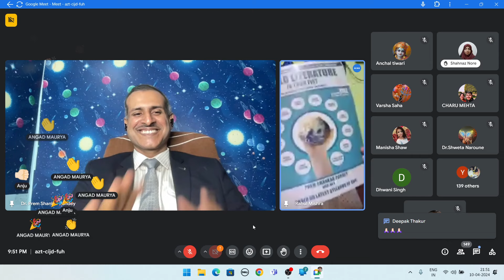A motivational session with Dr. Prem Shankar Pandey,author of the book World Literature in Your Fist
A motivational session with Dr. Prem Shankar Pandey, the author of the book "World Literature in Your Fist".

Host: Dr. Rahul Mishra (Director, Dynamic Professors ) @dynamicprofessors551